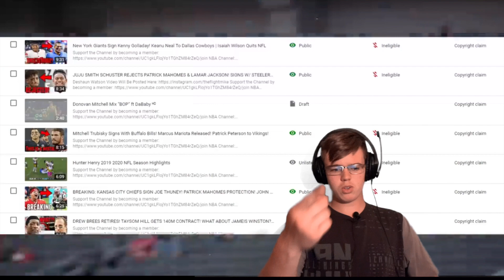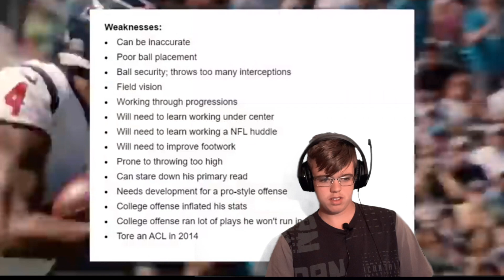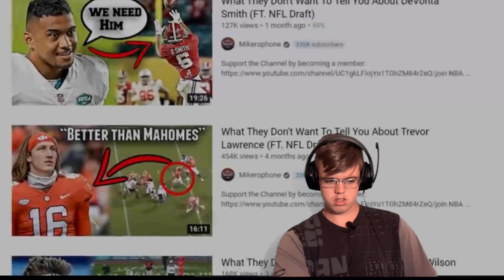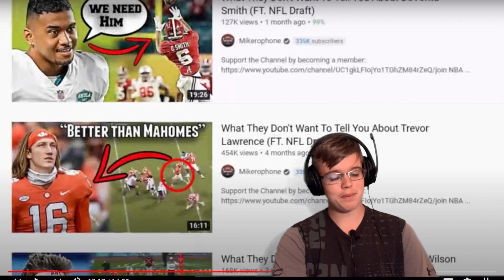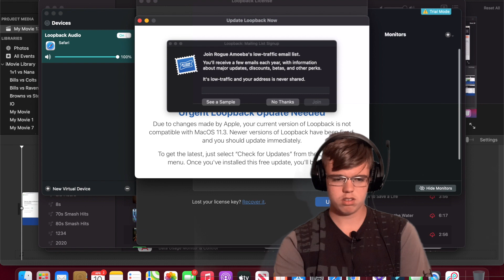"Player Comparisons For the Top Picks in the 2021 NFL Draft" Reaction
I think most of these were pretty spot on, but would like a part two with defensive players and offensive linemen.